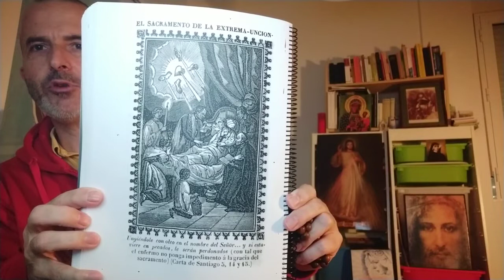PECAN GRAVÍSIMAMENTE LOS QUE DILATAN DAR LA EXTREMA UNCIÓN AL ENFERMO. Catecismo S.A.M. Claret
Te subimos a este canal uno de los capítulos del Catecismo de San Antonio María Claret, emitido en el canal de Oración, Formación y Acción Católica.
Rumble: art5335
Youtube: Arturo Periodista Católico 3